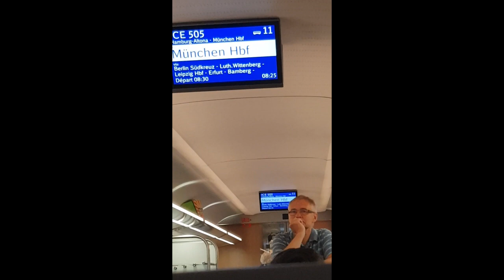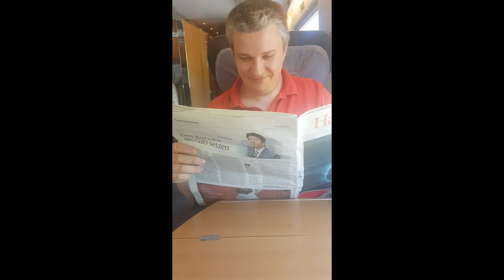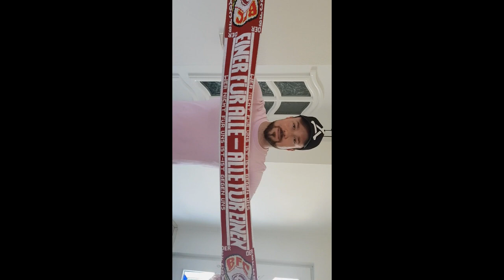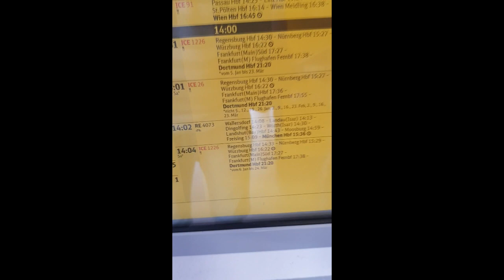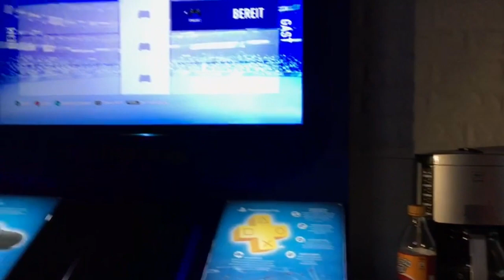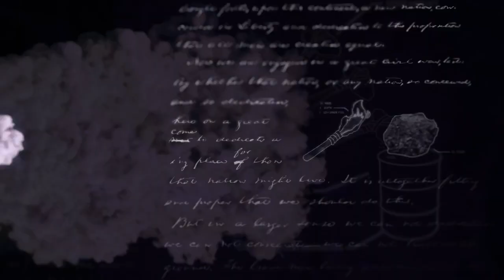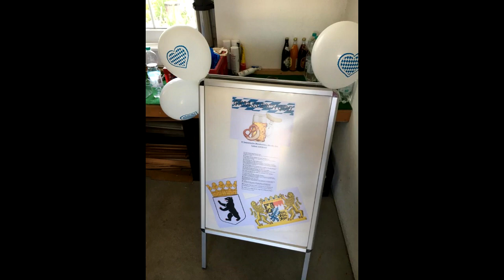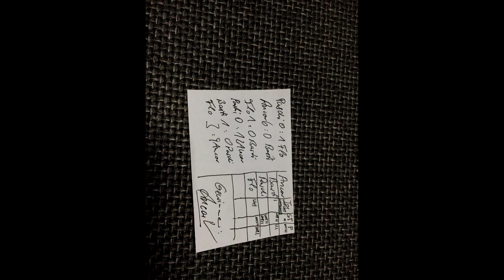Eine Reise nach Bavaria